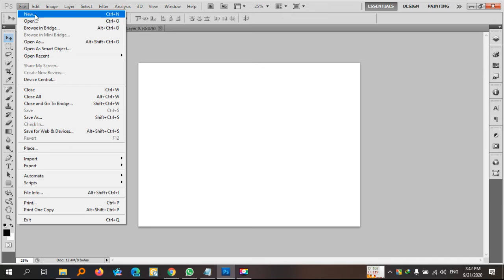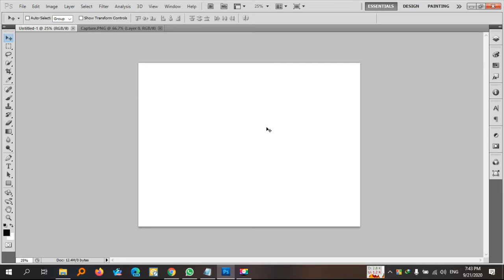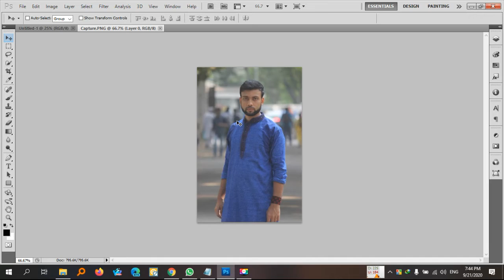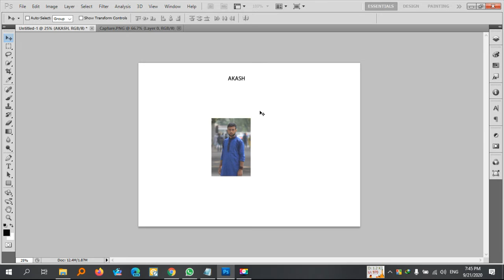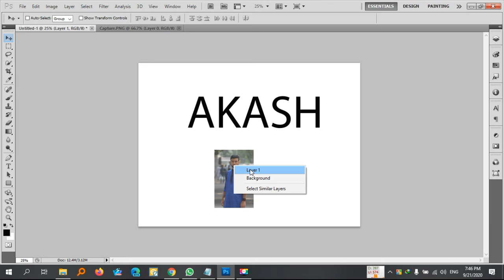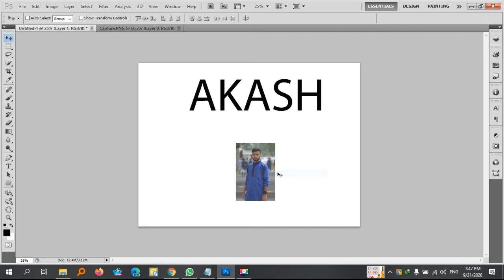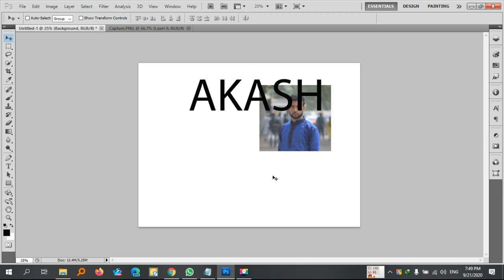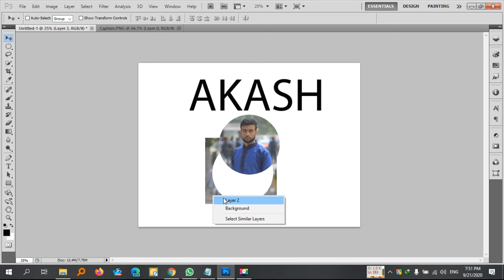Photoshop tutorial Bangla : How to use move Tool, Marquee tool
I will try to upload the Photoshop tutorial beginner to an advanced or professional level.
"adobe photoshop tutorials point"
"photoshop tutorial download for pc windows 7"
"photoshop exercises with steps pdf"
"photoshop 2018 cc tutorials"
"photoshop projects for students"
"adobe photoshop for dummies"
"photoshop manipulation video tutorials"
"how to learn photoshop step by step video"
"photoshop basics pdf"
"photoshop basic tools"
"photoshop basic theory"
"photoshop basics 2019"